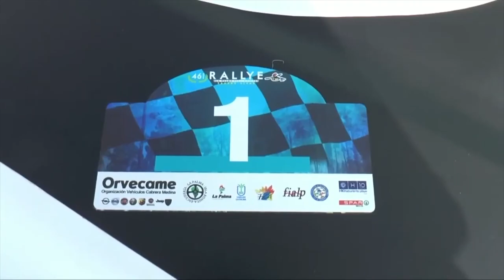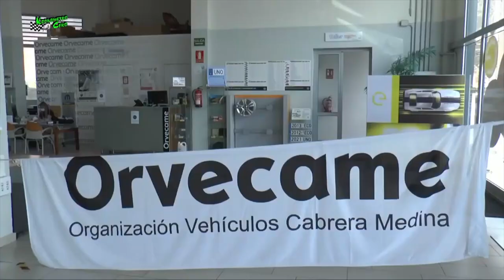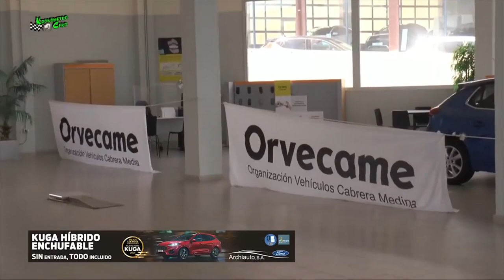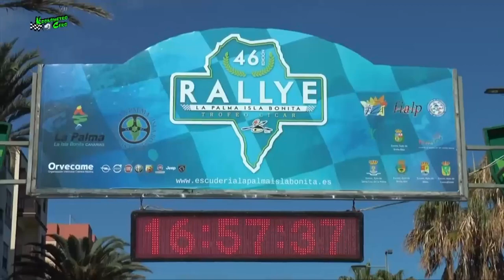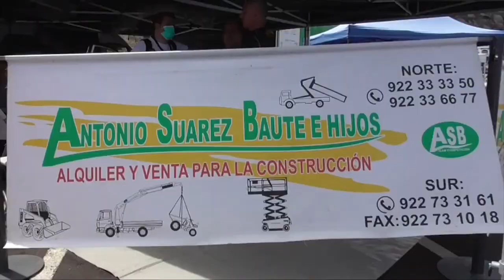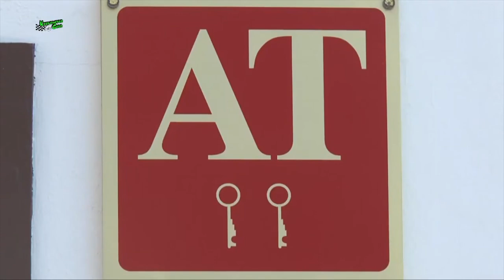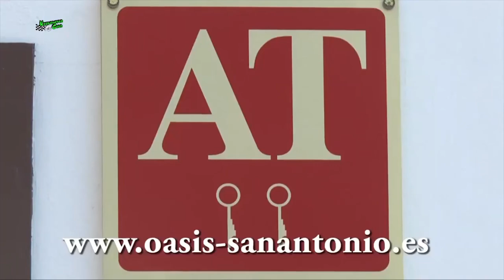RALLY LA PALMA ISLA BONITA trofeo Cicar 2021 KRONOMETROCERO